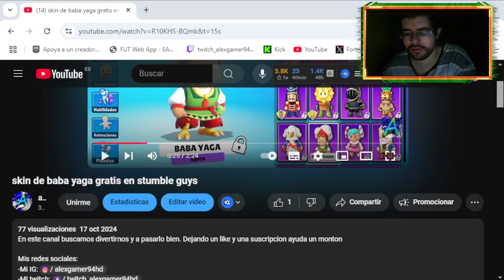jugando block dash rush